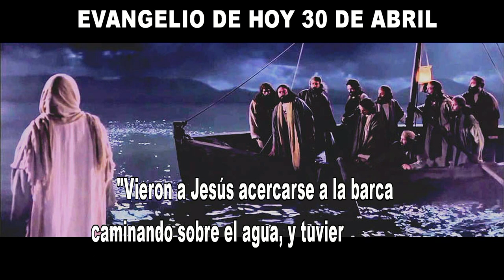EVANGELIO DE HOY 30 de abril hd